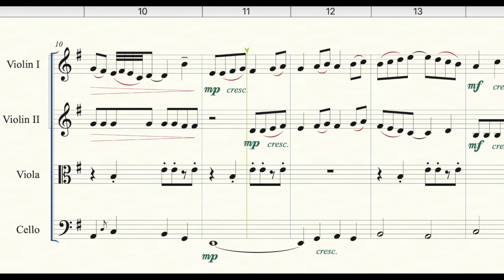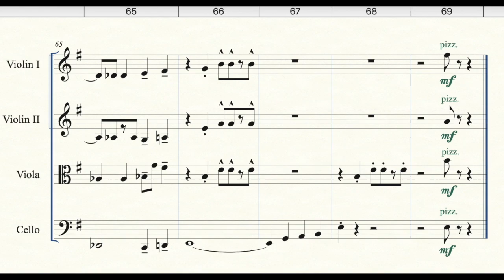Seed for String Quartet - sheet music link in description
Seed, String Quartet, Gavin Brown, Flower Suite